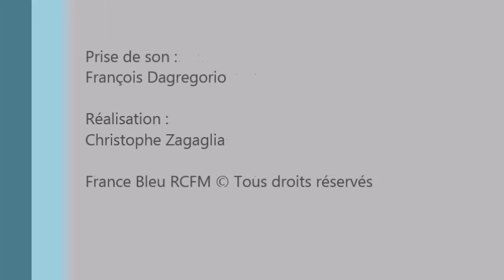Domistria RCFM France Bleu In ' Cantu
Domistria en direct LIVE  sur Rcfm France Bleu
dans l'émission In' Cantu avec Christophe Zagaglia